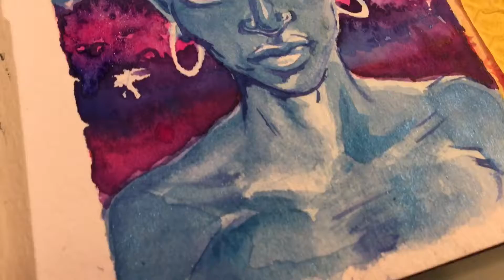Genie | 31 Days of Watercolor | Day 10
Phenomenal cosmic powers!   He is part of my 31 Days of Watercolor where I do a fantasy face for everyday of July.

Also!
I N S T A G R A M : @aztlanean
T W I T T E R : @aztlanean